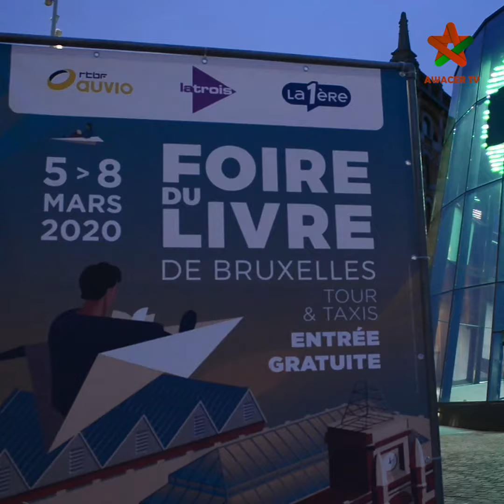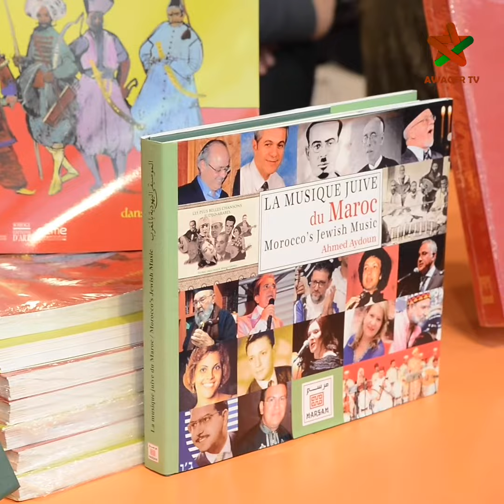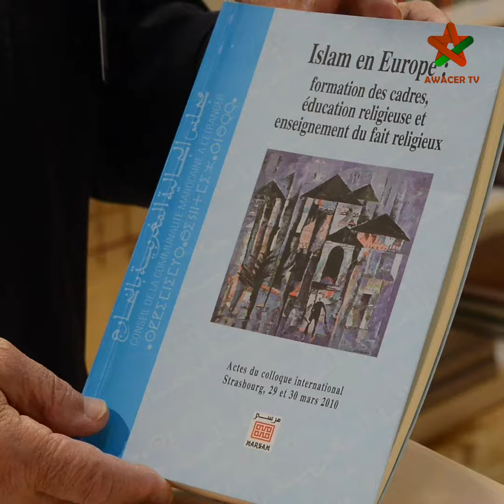Rachid Chraibi : Le livre marocain déjà présent à la 49ème foire du livre de Bruxelles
Le Maroc n'en n'est pas à sa première participation à la foire du livre de Bruxelles. Lors de sa précédente édition le livre marocain y était déjà présent présent l'éditeur marocain.
Rachid Chraibi : La première participation avait réuni une douzaine d'éditeurs marocains et connu un véritable succès auprès d'un public "réceptif" désirant "connaître la littérature et la culture marocaine".
Lors de cette 50ème édition de la foire du livre de Bruxelles, plusieurs ouvrages, dont deux Beaux Livres:" La musique juive du Maroc", "Emois du ramadan" ainsi qu'une étude sur "le statut de l'Islam en Europe", ont pu voir le jour grâce à la collaboration du Conseil de la communauté marocaine à l'étranger (CCME).